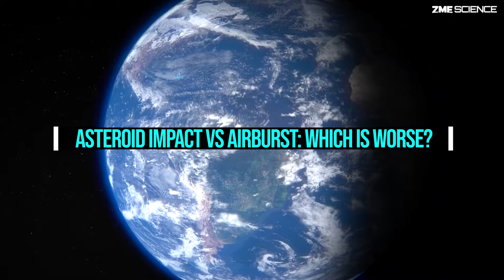Asteroid Impact versus Meteorite Airburst: which is actually worse?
Mark Boslough is a physicist at Los Alamos National Laboratory, research professor at University of New Mexico, fellow of the Committee for Skeptical Inquiry, and chair of the Asteroid Day Expert Panel. He is an expert in the study of planetary impacts and global catastrophes.

ZME Science interviewed Mark Boslough about the threat of cosmic impacts and what we can do to stop them at the Starmus VI festival in Yerevan, Armenia.